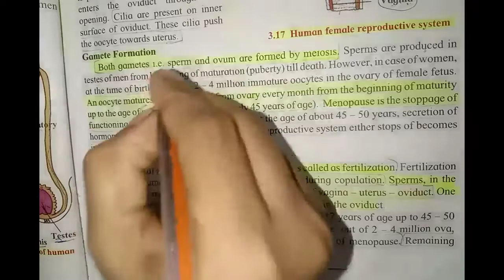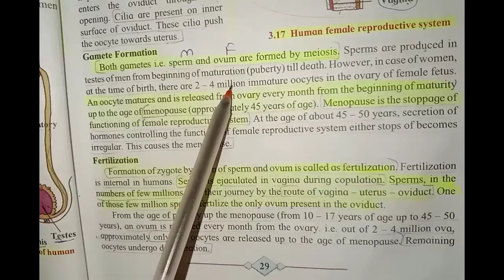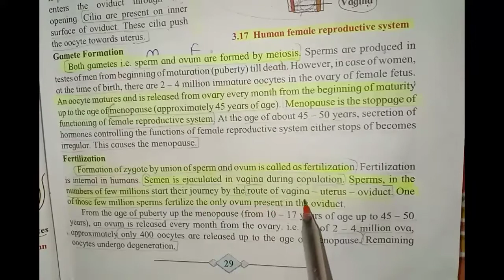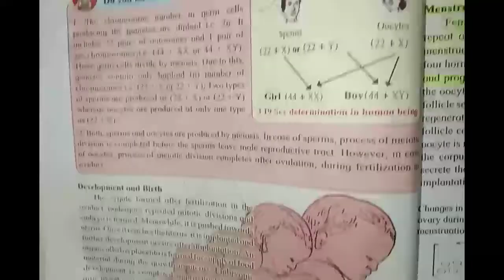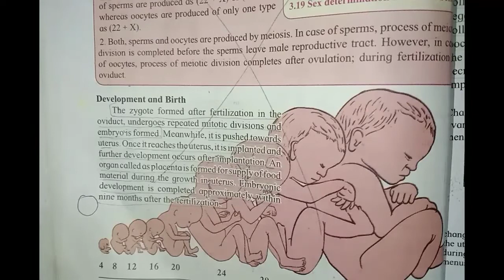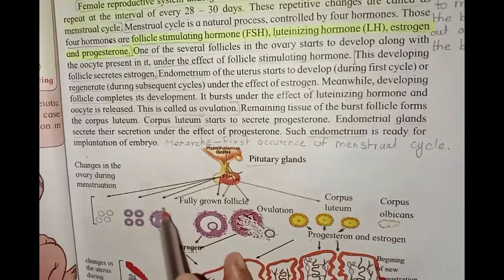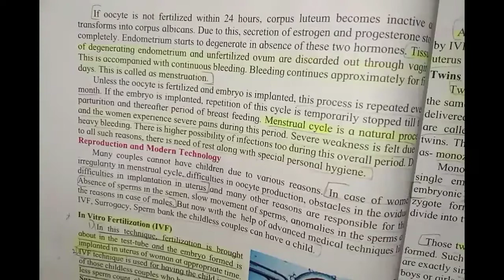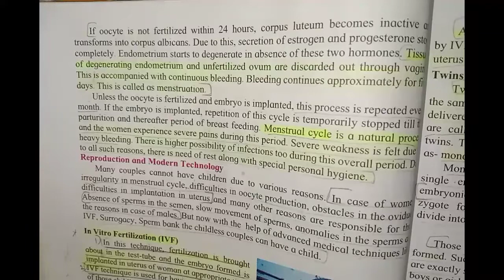Std-10thsciencelessonno_3lec_5gamateformation